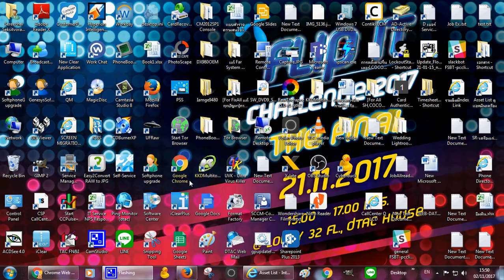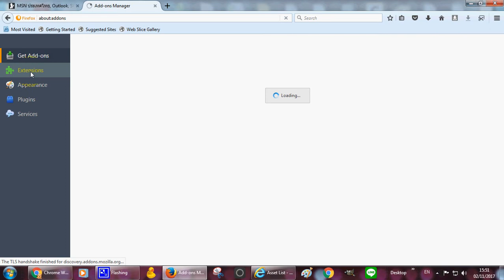วิธีแก้คลิกขวาบนหน้าเว็บไม่ได้ ทั้ง Chrome และ Firefox ,Enable Right Click on Chrome And Firefox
แก้คลิกขวาบนหน้าเว็บไม่ได้ ทั้ง Chrome และ Firefox ,Enable Right Click on Chrome And Firefox